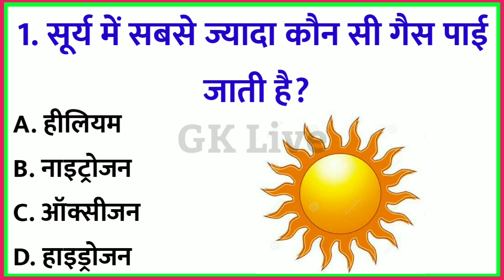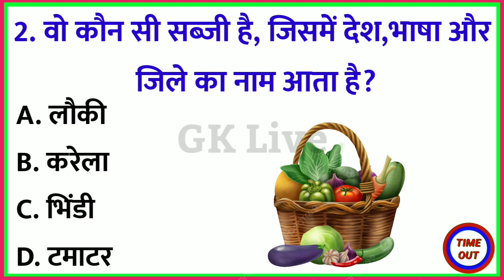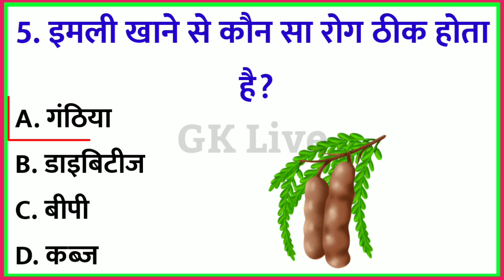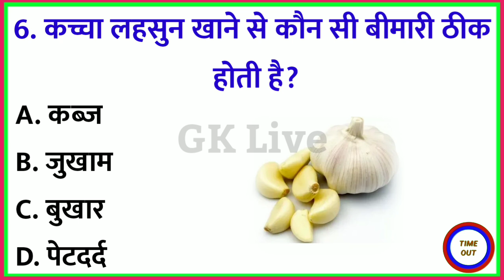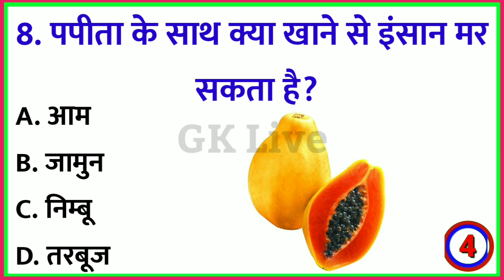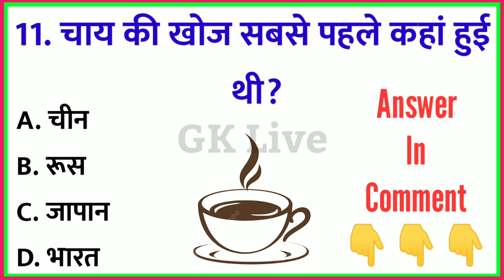GK Question || GK In Hindi || GK Question and Answer || GK Quiz || GK LIVE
Your Queries 👇👇
1. GK
2. General Knowledge
3. Important GK Questions and answer for 4. Competitive Exams
5. Quiz Test
6. br gk study
7. Important gk
8. Quiz test
9. competitive quiz
10. competitive general knowledge
11. GK in Hindi
12. general knowledge quiz
13. quiz questions
14. general knowledge questions
15. gk quiz
16. general knowledge questions with answers
17. gk question in hindi
18. GK Question Answer
19. India GK
20. hindi gk
21. samanya gyan
22. gk questions
23. india gk in hindi
24. 2022 gk questions and answers
25. lucent gk
26. lucent gk
27. lucent gk in hindi video
28. lucent GK in hindi
29. lucent geography in hindi
30. lucent geography
31. geography gk question
32. geography gk in hindi
33. lucent 1000 question
34. lucent 1000 prashn
35. lucent gk ka nichod
36. lucent gk important question
37. lucent gk important question in hindi
38. lucent gk important topics
39. lucent ka nichod science
40. lucent for ssc cgl
41. lucent for ssc
42. lucent for railway
43. geography gk
44. lucent mcq
45. lucent mcq in hindi
46. lucent book gk
47. gk
48. gk questions and answers
49. gk question
50. general knowledge
51. br gk study
52. gk questions
53. g k
54. general knowledge question
55. g k questions and answers
56. gk ke question
57. question
58. general knowledge questions and answers
59. samanya gyan
60. g.k questions in hindi
61. gk question answer
62. sarkarinaukarigk​​​​​​​​​​​
63. gk ke sawal
64. knowledge
65. question answer
66. general knowledge questions
67. gk knowledge
68. जनरल नॉलेज
69. जीके
70. gk quiz
71. g.k
72. gk ka question
73. ips question and answer
74. gk
75. gk question
76. gk afroz
77. gk questions
78. gktoday
79.gk tricks
80. gk study adda
81. gk video
82. gk live
83. gk by kumar Gaurav sir
84. gk by khan sir
85. gk today current affairs
86. question
87. सामान्य ज्ञान
88. general knowledge ke question
89. gk knowledge
90. gk dijiye
91. general class
92. general knowledge ki video in hindi
93. general knowledge gk
94. general knowledge questions and answers
95. General knowledge video
96. General knowledge 2023
97. general knowledge for kids
98. general knowledge quiz
99. general knowledge ke question
100. BRGKSTUDY​​​​​
101. GK
102. gk question
103. gk questions and answers
104. general knowledge
105. g k
106. g k questions and answers
107. general knowledge questions and answers
108. gk question answer
109. g.k
110. question answer
111. question
112. जीके
113. gk
114. g.k questions in hindi
115. general knowledge questions
116. knowledge
117. general knowledge question
118. g. k
119. quiz
120. g k question
121. BR GK STUDY
122. Br Gk Study
123. BRGKSTUDY
124. gk gs
125. gk ke sawal
126. gk ka question
127. जीके क्वेश्चन
128. gk 2020
129. gk 2021
130. gk 2022
131. gk 2023
132. बीआर जीके स्टडी
133. g.k. question with answer
134. answer
135. lucent gk
136. GK 2021
137. GK 2022
138. GK 2023
139. g,k
140. जीके के सवाल
141. gk general knowledge
142. जनरल नॉलेज
143. gk knowledge
144. gk questions and answers 2022
145. gk questions and answers 2023
146. gk questions and answers in hindi
147. GK Police
148. GK IAS
149. GK IPS
150. g. k. question in hindi
151. janral nolej in hindi
152. BR GK STUDY 2021
153. BR GK STUDY 2022
154. BR GK STUDY 2023
155. tense
156. current affairs
157. g.k questions
158. gk today current affairs
159. जी के
160. GK
161. GK BR
162. Gk
163. gK
164. G K
165. Gk quiz
166. GK BR
167. gk​​​​​​​​​​​
168. G_K​​​​​​​​​​​
169. g_k​​​​​​​​​​​
170. G​​​​​​​​​​​.K
171. GK ki Video
172. Good sawal
173. सवाल आपके जवाब हमारे
174. GK ka सवाल
175. जीके.
176. GK.
177. BR
178. BR GK STUDY Lucent
179. GK Hindi Question
180. सवाल
181. question and answers
182. new gk question
183. new gk questions
184. hindi question
185. gk question gk question
186. answer
187. gk dijiye
188. general knowledge question answer
189. जीके जीके
190. g k 2022
191. g k 2023
192. gk gk gk
193. GK GK GK
194. जीके का क्वेश्चन
195. samanya gyan
196. GK number 1
197. GK Question
198. gk question
199. gK question
200. Gk GK gK जीके gk